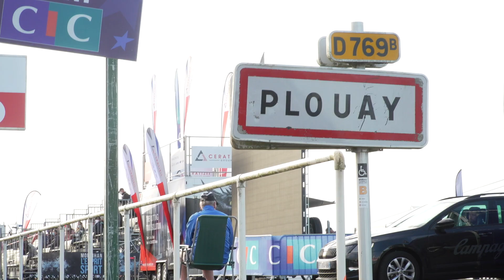Un minuto que resume las emocionantes y duras pruebas en línea élite fem y sub23 masc del Europeo'20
Los momentos más espectaculares del TeamESPciclismo en las pruebas en línea élite femenina y sub23 masculina del Campeonato de Europa de Carretera de Plouay 2020.